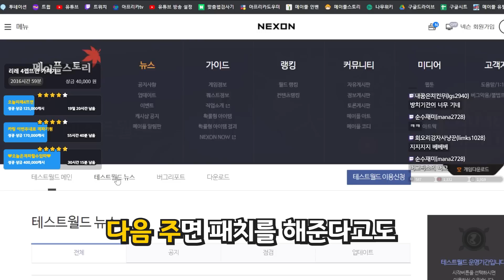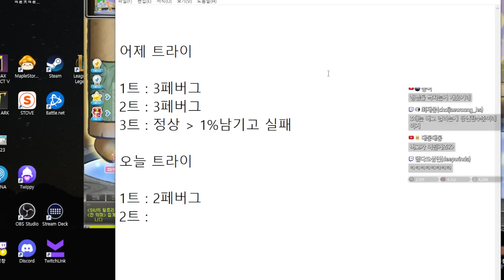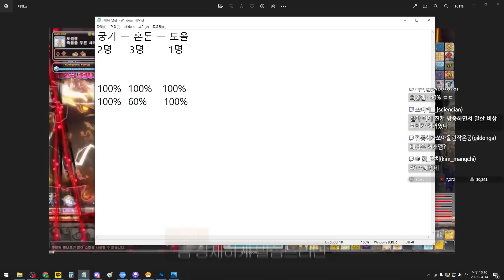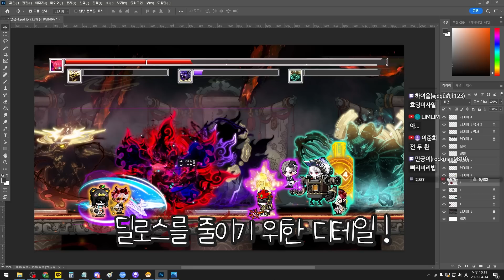테섭최초는 인정 안 해주셔서,, 카링 「본섭최초」 격파했습니다. (숨겨진 무친기믹 공개 ㄷㄷ;;)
도움주신
딸기단분들
허니길드
후원, 시청해주신 분들